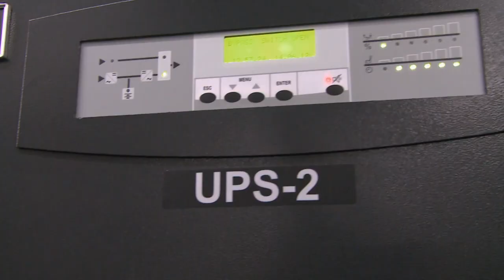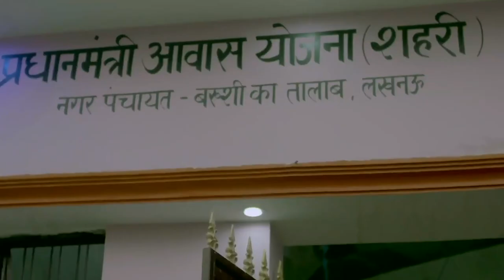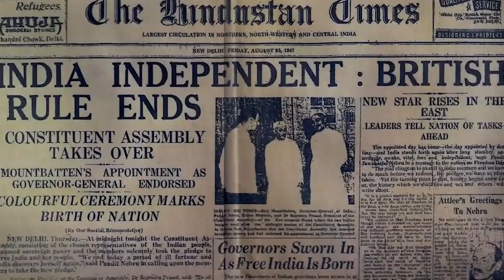ICPRD PRESENTATION FILM